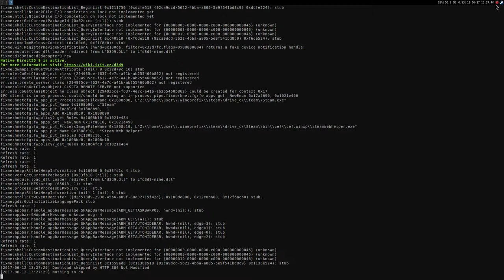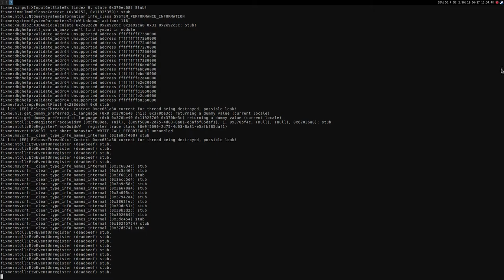De-Void ·· Linux Gameplay using Wine Gallium Nine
Audio tracks overlap one after the other, this is one of the many bugs when running Unreal Engine 3 Games with Wine.

16GB Ram DDR3-1600 cl9
ASRock Fatal1ty p67 Performance
Shitty HDD